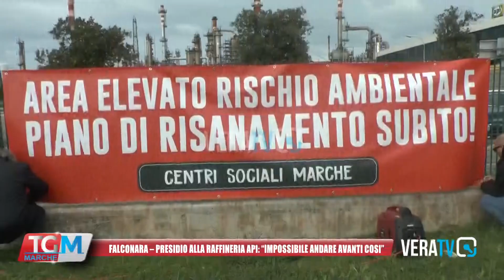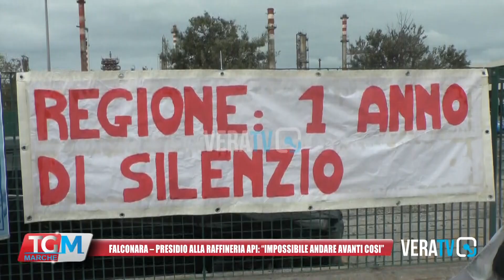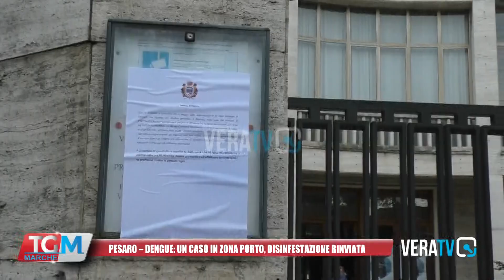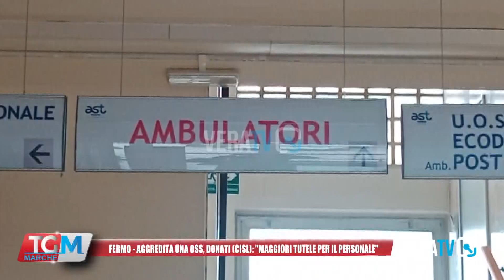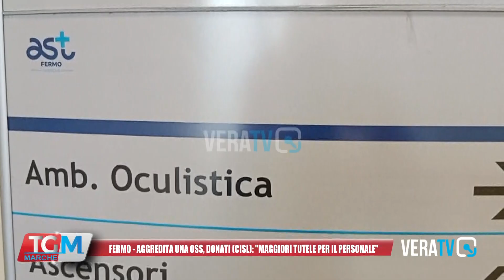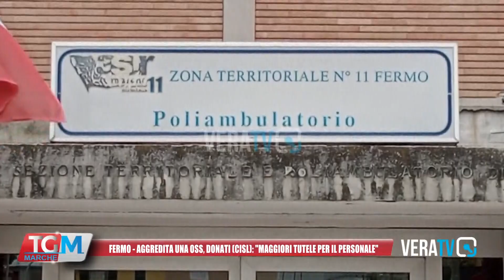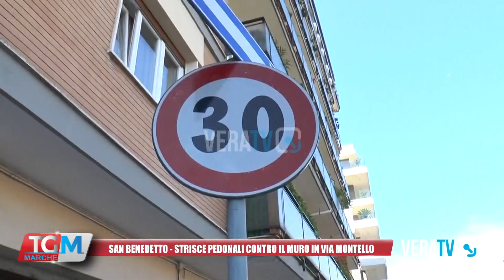Tg Marche - 5 ottobre 2024